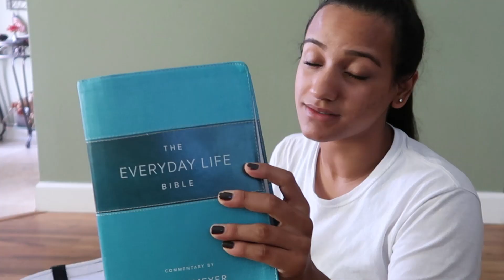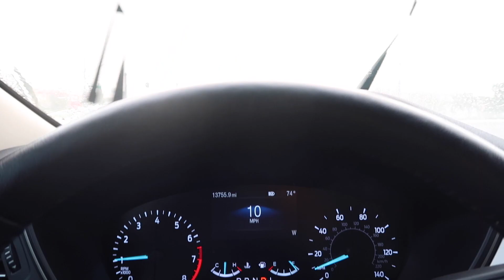Cleaning My Car and Other Stuff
I HAD to clean my car out, my bag, and my kitchen so brought you guys along.